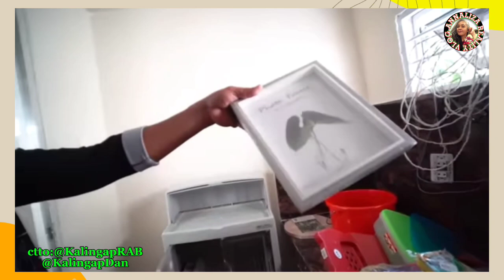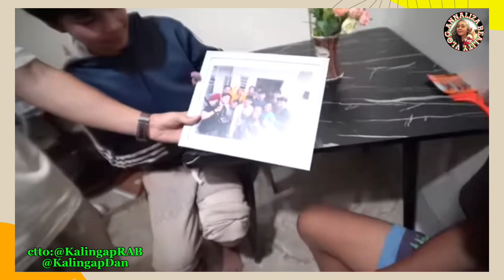(REACTION) KALINGAP RAB TAPOS NA ANG PABAHAY SA MAGKAPATID.🥰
Magandang Buhay po mga Kabayan, Kabusiness, Ka Papi at Kalingap!
Maraming Salamat po sa suporta nyo sa aming lahat. God bless po sa bawat isa.🥰🙏

Thank you rin po @KalingapRabOfficial @kalingapdan5934  sa picture and video clip na nàrito sa aking Reaction. More Blessings po sa buong KALINGAP TEAM.🥰